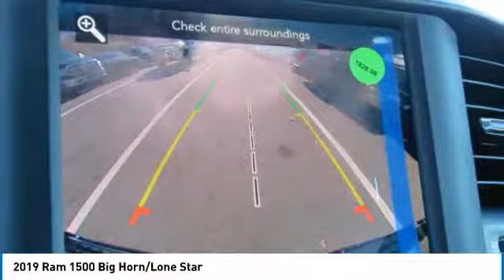2019 Ram 1500 Charlotte NC D195165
2019 Ram 1500 Big Horn/Lone Star